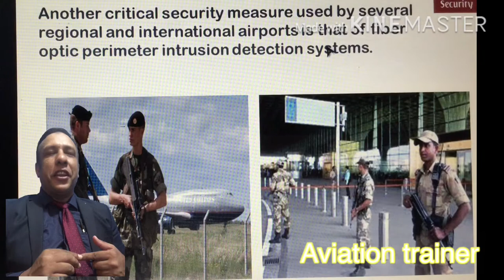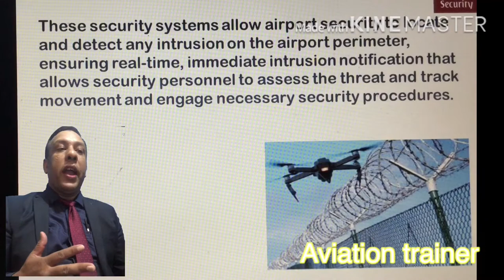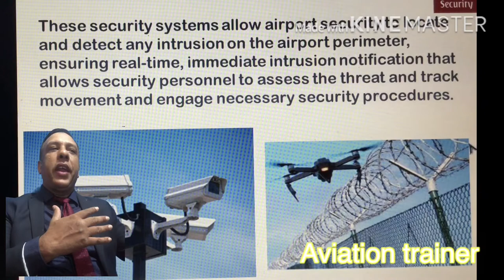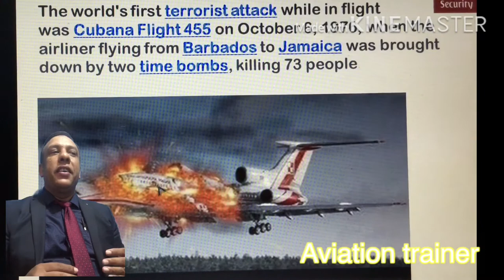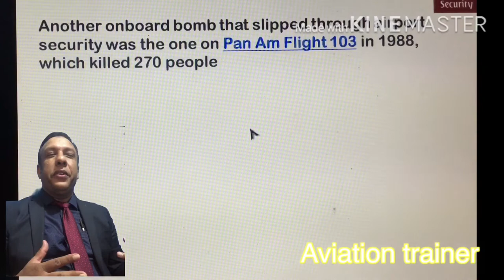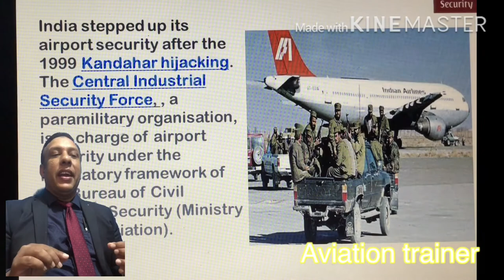AIPORT SAFETY AND SECURITY | PART 5